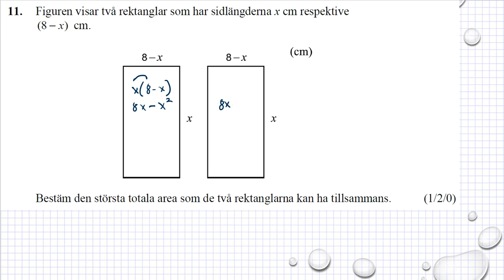Gamla nationella prov i Ma 2a NPMa2a vt2015 uppgift 11